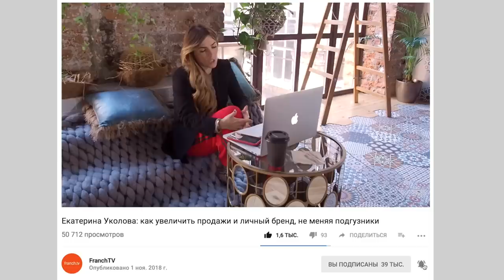Екатерина Уколова: как увеличить продажи и личный бренд, не меняя подгузники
Екатерина Уколова — эксперт по увеличению продаж рассказала в эксклюзивном интервью FranchTV не только о продажах, но и о том, как дети влияют на бизнес. Зачем продажнику YouTube-канал, и какие ошибки можно допустить при планировании продаж.

⏰ТАЙМ-КОДЫ:
00:00 — Вступление
00:59 — Как Екатерина Уколова используют YouTube-канал, и как его раскрутки помогли Амиран Сардаров и Евгений Гаврилин
06:38 — Екатерина Уколова рассказывает о самых крутых кейсах построения отдела продаж (от нуля до миллиарда)
08:58 — Что нужно делать для построения личного бренда, и 850 точек роста продаж в компании
10:20 — Какие ошибки можно допустить с установкой плана продаж и как привязать бонусы менеджеров к выполнению планов
11:40 — Каким образом дети повлияли на бизнес Екатерины Уколовой
16:27 — Конкурс!
17:07 — Заключение

🔥Конкурс №1 «ХОЧУ КНИГУ»:
— Написать Кате в Директ, что вы от FranchTV и хотите книгу
Всем, кто оставит комментарий под этим видео, а также в Instagram Екатерины Уколовой получат книгу «30 ошибок, которых нет в отделах продаж компаний №1».

🔥Конкурс №2 «ХОЧУ КУРС»:
Всем, кто оставит комментарий в Instagram Екатерины Уколовой о Романе Кириловиче примут участие в розыгрыше курса от Екатерины стоимостью 140 тыс. рублей.